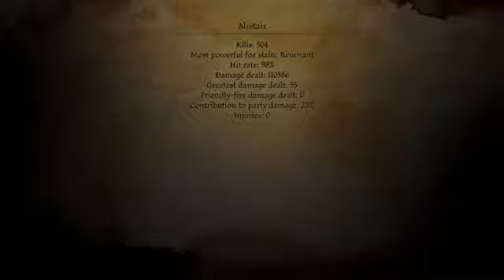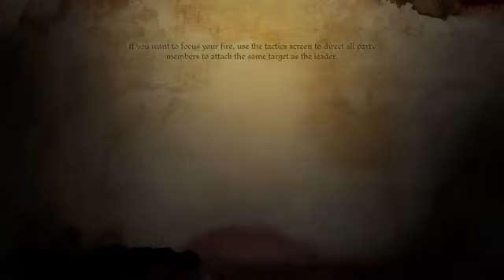Dragon Age Origins walkthrough part 8